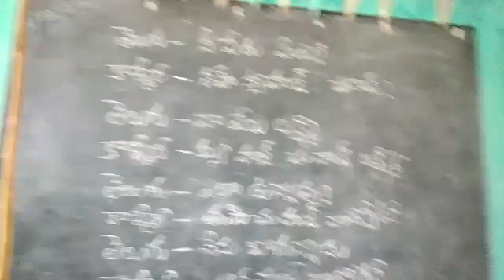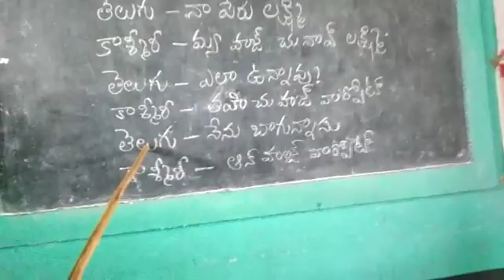Mpps kanchanagripalli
Basha sagam